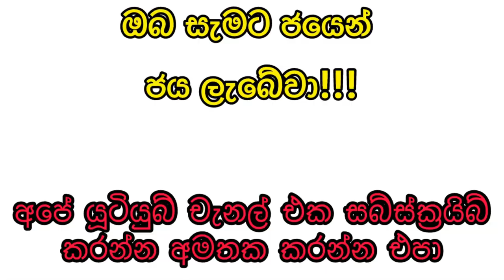Super ball 2465 2024.06.01 Lottery Result සුපර් බෝල් 2465 ලොතරැයි ප්‍රතිඵල dlb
Super ball 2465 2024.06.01 Today Lottery Result සුපර් බෝල් 2465 ලොතරැයි ප්‍රතිඵල dlb

9 to 10 p.m. through this YouTube channel. ada kotipathi
lagna wasana
super ball
shanida kapruka
supiri dhana sampatha
sasiri
jayoda
sanwardana wasanawa
govisetha
handahana
jathika sampatha
mahajana sampatha
mega power
dana nidanaya
nlb
dlb
shanida today
kapruka today
supiri dhana sampatha today
govisetha today
handahana today